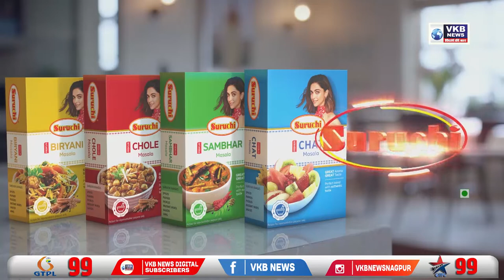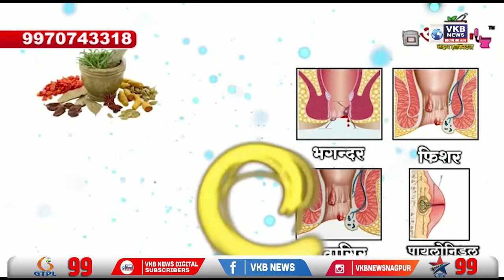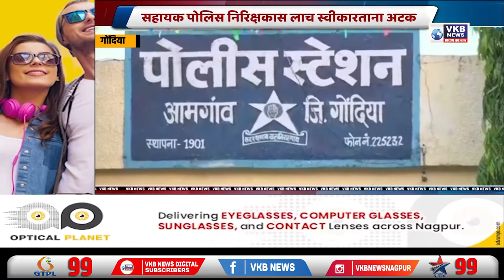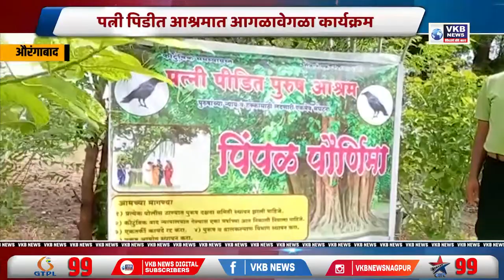कामठी - कायदा व सुव्यवस्था ठेवण्याकरिता पोलीस प्रशासनातर्फे रूट मार्च | Marathi Bulletin